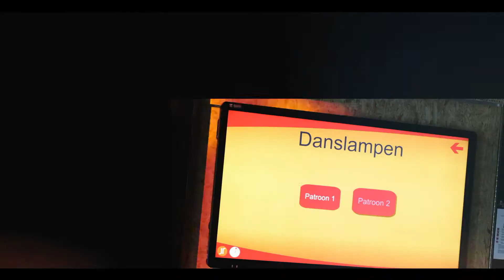Beweegbox - Janssen-Fritsen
Uitdaging, interactie, beleving en toegankelijkheid staan in de Beweegbox centraal. Deze slimme ruimte met een flexibele inrichting past perfect bij zowel traditionele, moderne en toekomstige bewegingsvormen.
De eerste Beweegbox werd gerealiseerd in Amstelveen.